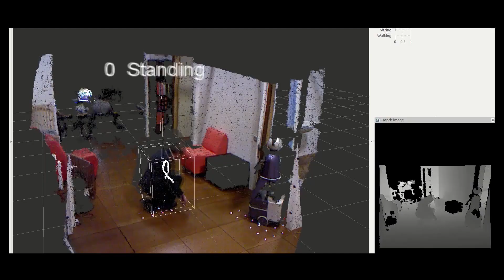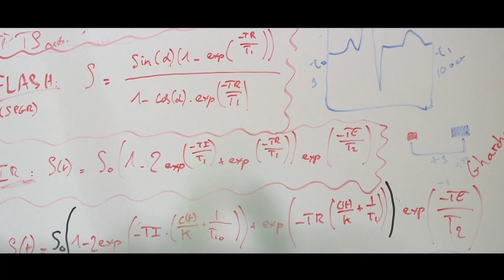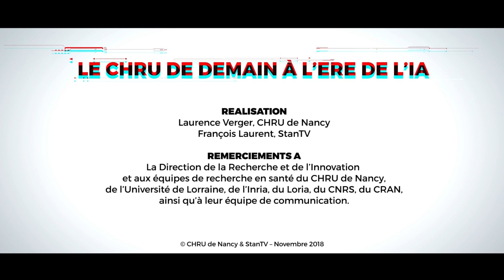1ère Journée de l'Intelligence Artificielle en santé : Clip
Clip de la 1ère journée de l'Intelligence Artificielle en santé du CHRU de Nancy